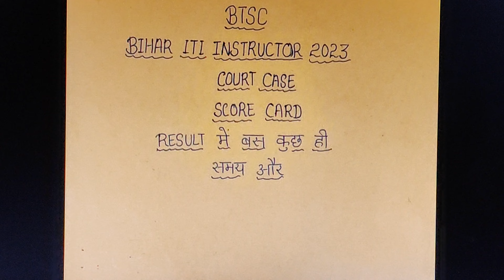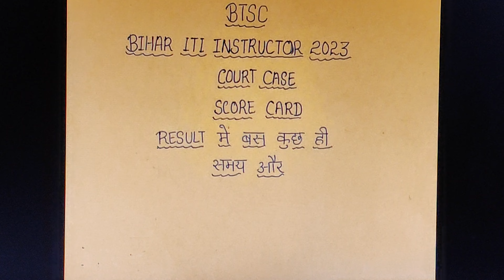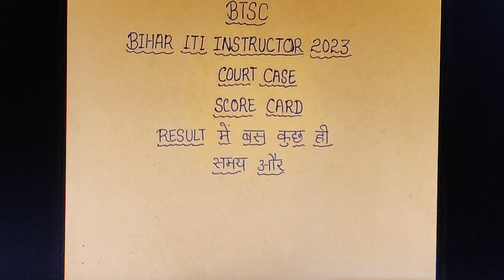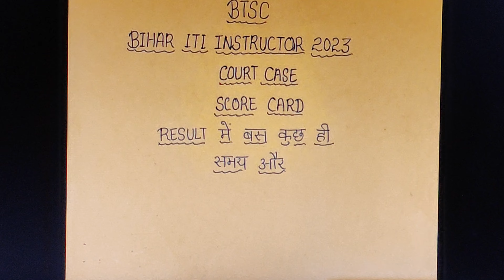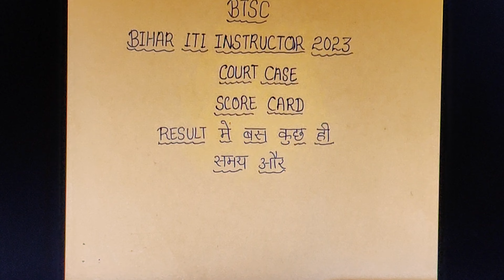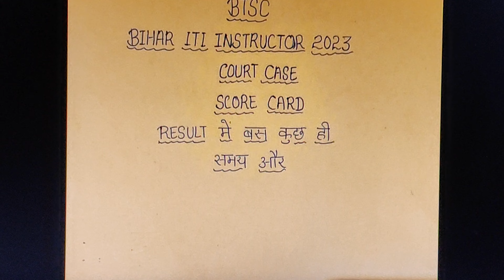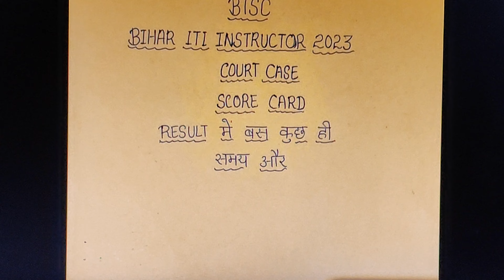btsc bihar iti instructor job cti rajasthan up up punjab education jharkhand viral Tec